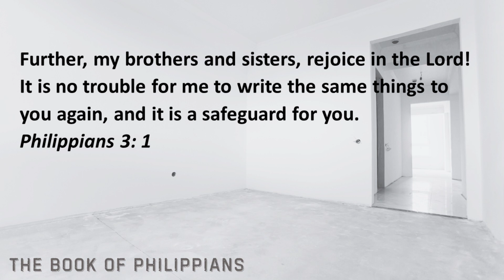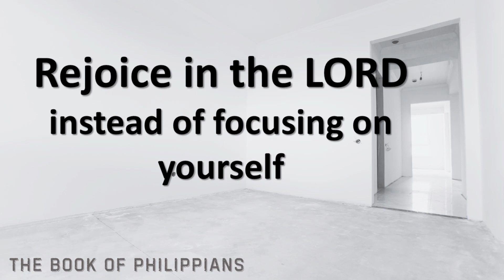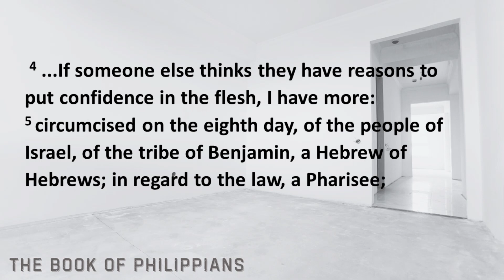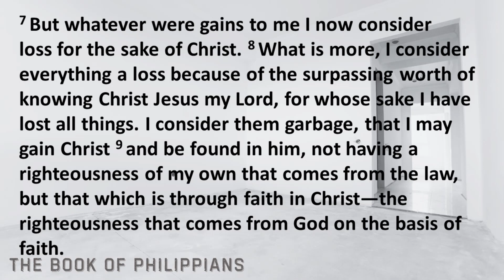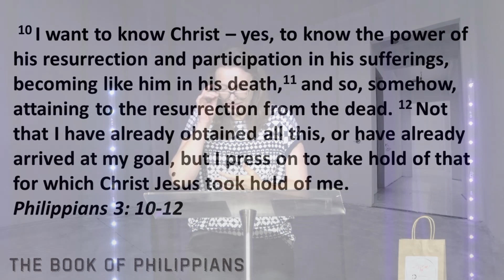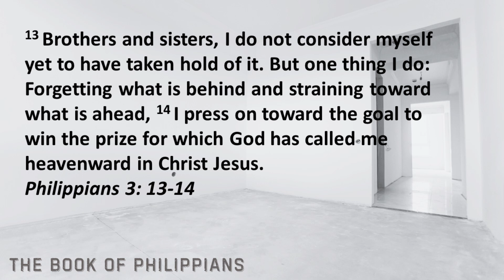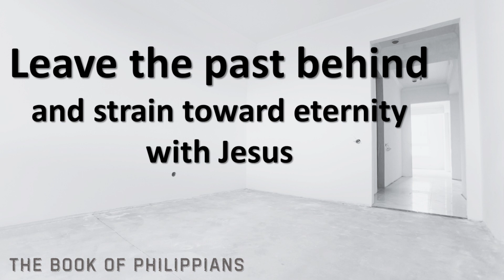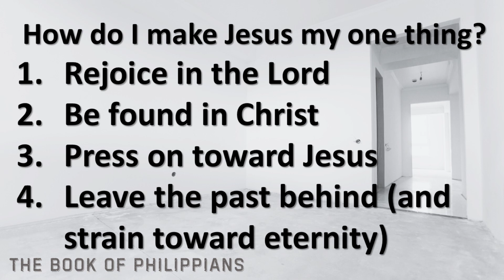Unfinished: Purpose - Sunday 10th March 2024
As we continue working our way through the book of Philippians, Simona looks at chapter 3, and what Paul thinks our purpose should be.

Thanks for checking out Devonport Church of Christ on Youtube.

We pray this service is a blessing to you and we would love to connect with you more!